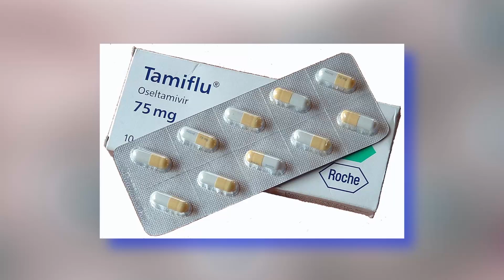From Heartbleed to Tamiflu: Why We're Less Safe Than We Thought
SciShow News looks into two things that were giving us less protection than we thought they were: online security software, and anti-viral drugs.